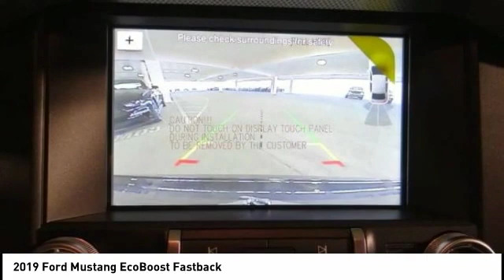2019 Ford Mustang North Hollywood,Los Angeles,San Fernando Valley,Glendale,Burbank m92494t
2019 Ford Mustang EcoBoost Fastback

5500 Lankershim Blvd.

SUNRISE FORD NORTH HOLLYWOOD, PROUDLY SERVING NORTH HOLLYWOOD, LOS ANGELES, SAN FERNANDO VALLEY, GLENDALE, BURBANK, AND SURROUNDING CALIFORNIA LOCATIONS THIS SHADOW BLACK 2019 Ford MUSTANG IS EQUIPPED WITH A 2.3L EcoBoost, AUTOMATIC TRANSMISSION, AND RECEIVES AN ESTIMATED 21 City/31 Hwy MPG. NORTH HOLLYWOOD CALIFORNIA 91601. Shadow Black 2019 Ford Mustang EcoBoost RWD 10-Speed Automatic EcoBoost 2.3L I4 GTDi DOHC Turbocharged VCT Recent Arrival!